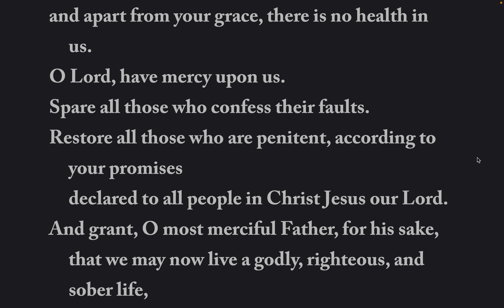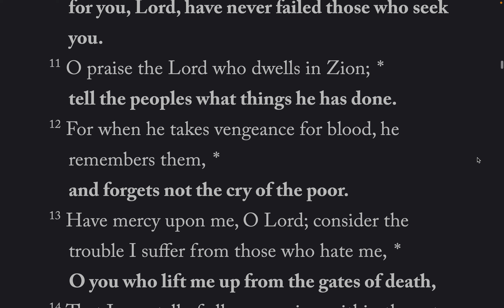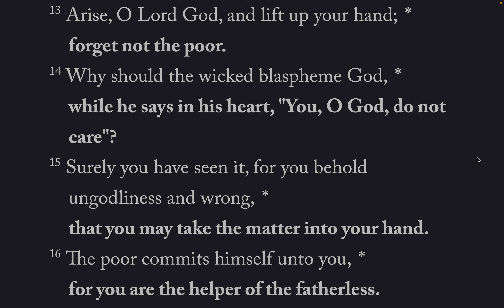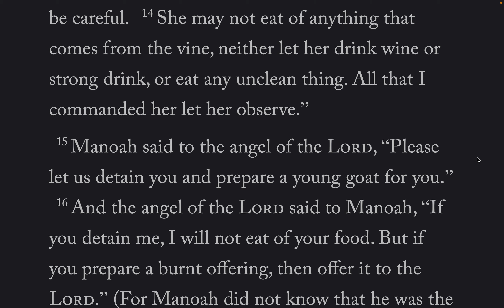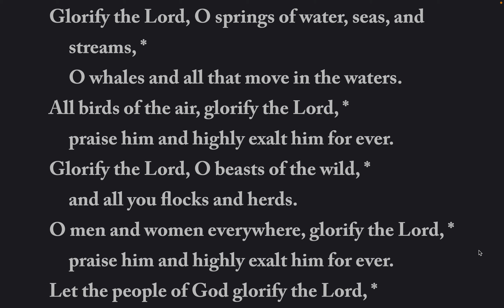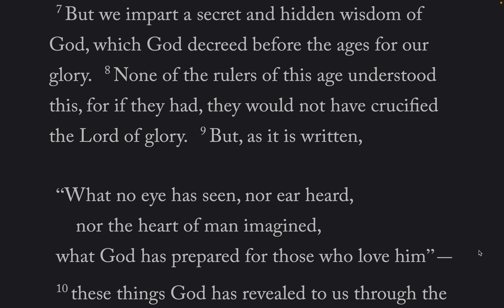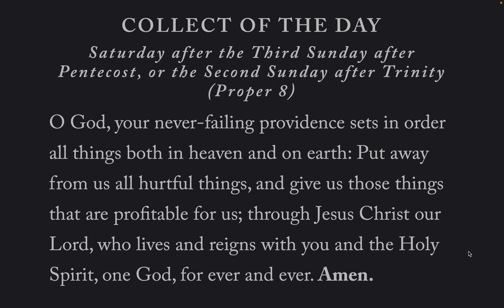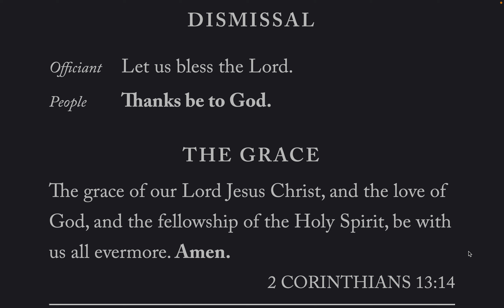The Daily Office Morning Prayer Sat-2-Jul-2022 BCP 2019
Lessons: Judges 13, 1 Corinthians 1: 26 - 2: 16